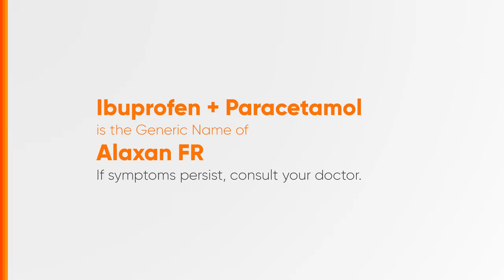Alaxan FR Radio Ad 2024 22s with Manny Paquiao (Ilocano Version)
Ito po ang 2024 Radio Ad ng Alaxan FR (Ilocano Version).

DRPS Two 6924: Alaxan FR Radio Ad 2024 22s with Manny Paquiao (Ilocano Version)